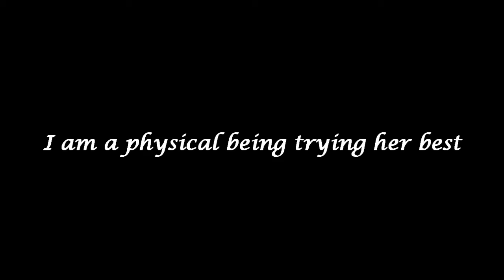Chat with me | Fun + Inspirational talk about Motivation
This little wellness video is just a fun, light-hearted chat about something we all can relate to - consistency and motivation. I explain how to find your OWN method by breaking down what has worked for me, in making it easier to explain. I am in no way some professional, but, I just felt really inspired to film this so I hope this resonated with you in some way!